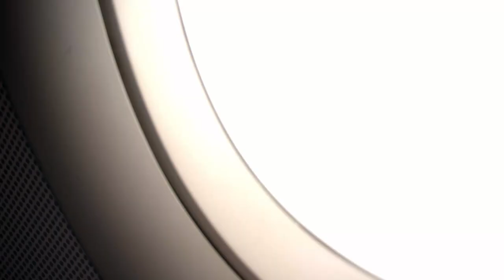Skiing cinematic reel in Austria, Carinthia, Winter 2023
Shot in Carinthia ski resorts with Sony6400a and a drone.